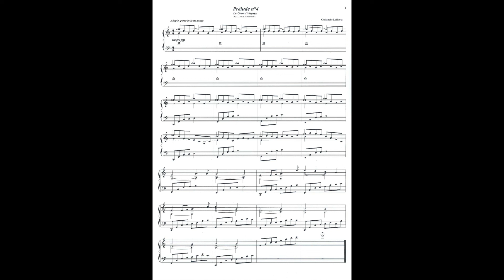PRELUDE n°4 "Le Grand Voyage" - dédié à M. Denis Halbwachs de Christophe LEBHERTZ